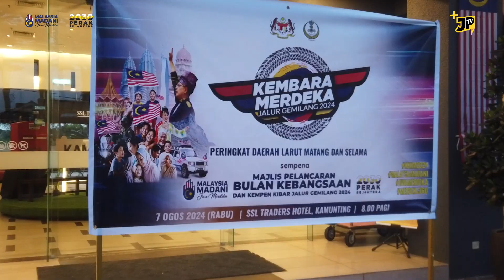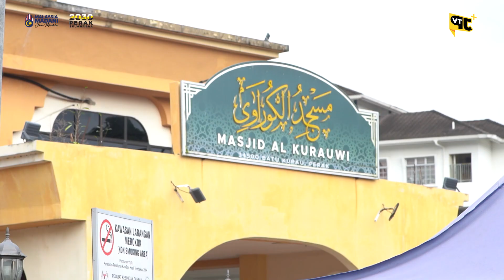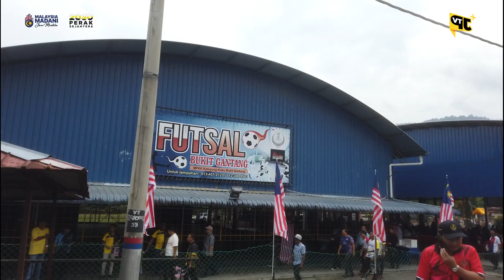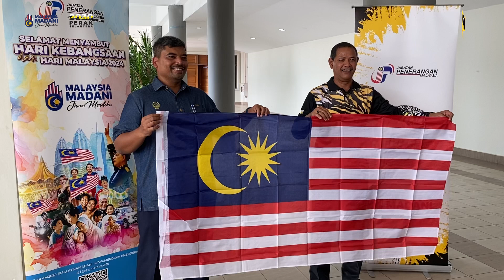KEMBARA MERDEKA JALUR GEMILANG 2024 PERINGKAT KEBANGSAAN (HARI KEDUA)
KEMBARA MERDEKA JALUR GEMILANG 2024 PERINGKAT KEBANGSAAN

HIGHLIGHT KMJG | 7 OGOS 2024 | #2

Rangkuman perjalanan dan kemeriahan Kembara Merdeka Jalur Gemilang 2024 Peringkat Kebangsaan Negeri Perak Darul Ridzuan melalui 3 daerah iaitu Larut Matang & Selama, Kuala Kangsar dan Perak Tengah.

Sepanjang 222km perjalanan melalui Taiping - IPD Batu Kurau - GiatMara Selama - Bukit Merah - Pekan Semanggol - Bukit Gantang - Dewan Jubli Kuala Kangsar - Pekan Manong - Dewan Terbuka Ngah Sagor, Parit.

Mari sama-sama kita kibarkan Jalur Gemilang. 1 Rumah 1 Jalur Gemilang.